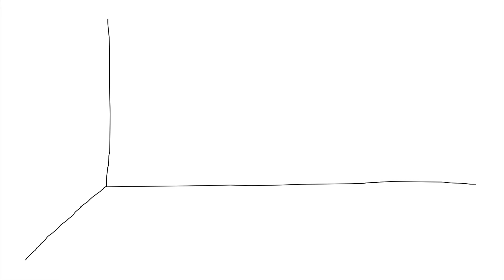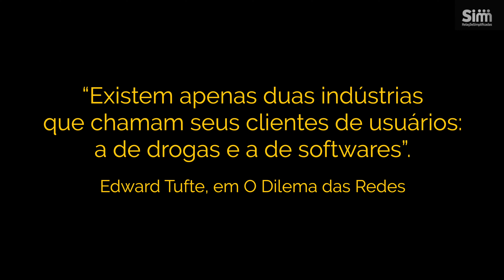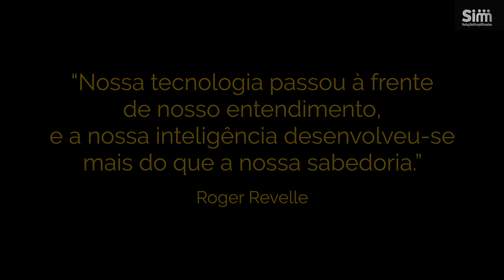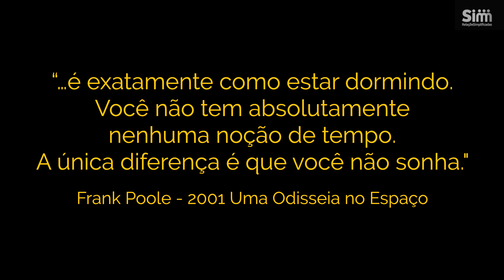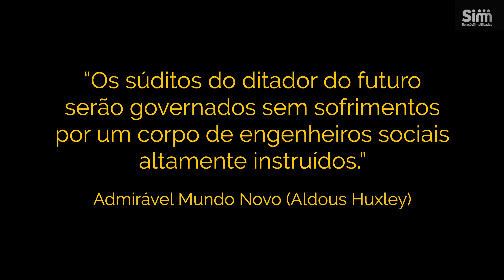207 | Vítimas da Matrix?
Neste episódio, discutimos o impacto dessas tecnologias em nossa saúde mental e questionamos a responsabilização das empresas que arquitetaram e que vêm lucrando com os sistemas que hoje estão disponíveis, propondo uma nova visão e um novo compromisso para o futuro do desenvolvimento tecnológico.

Nina Campos veste Bel Paoliello
Edição: @pernilongofilmes

Novos vídeos às terças-feiras, aqui no canal Relações Simplificadas.

Francisco Nogueira

Francisco é psicólogo formado pela UFRJ e psicanalista. Um dos fundadores da revista Panatenéia, trabalho vencedor do I Prêmio Margarete de Paiva Simões Ferreira, concedido pelo CRP-RJ - Conselho Regional de Psicologia do Rio de Janeiro. Também foi coautor do artigo sobre inclusão de pessoas com transtornos mentais no mercado formal de trabalho junto à empresa Prezunic, ganhador do "Prêmio Ser Humano", concedido pela ABRH - Associação Brasileira de Recursos Humanos. É membro efetivo do Departamento Formação em Psicanálise do Instituto Sedes Sapientiae, de São Paulo. Atua em seu consultório clínico na V. Madalena e é criador da consultoria Relações Simplificadas, que tem entre seus clientes empresas como Fasano, Sul América, Braskem, Fleury, LSG Sky Chefs, entre outros. Apenas em 2021 foram mais de 18 mil pessoas impactadas por suas palestras e workshops em mais de 40 clientes. Francisco é o curador dos temas e roteirista dos vídeos do canal Relações Simplificadas no YouTube, criador da Semana da Cultura Psi e colunista da revista Veja Saúde.

Nina Campos

Nina foi publicitária durante 14 anos. A primeira planejadora estratégica a ganhar o prêmio Young Creatives, diretora de planejamento da agência Loducca aos 26 anos, a mais jovem mulher a se tornar Diretora Geral, na multinacional inglesa Lowe, aos 32. Mesmo com uma carreira consolidada, decidiu aventurar-se em outros mundos, tornando-se consultora de sustentabilidade, área na qual trabalhou por três anos, realizando projetos decisivos para grandes empresas como Coca-Cola e Bradesco. Sua angústia diante das relações de trabalho limitadas – falta de comunicação, transparência, colaboração, serviu como insight para sua primeira empresa: POP – Palhaços a Serviço das Pessoas, criada em parceria com Mônica Malheiros e que há doze anos leva a linguagem do palhaço para o universo corporativo. Em 2016, tornou-se parceira de Francisco Nogueira na consultoria “Relações Simplificadas”. Nina é também pós-graduada em Jogos Cooperativos e Pedagogia da Cooperação pela Unimonte/Projeto Cooperação e criadora da Semana da Cultura Psi.